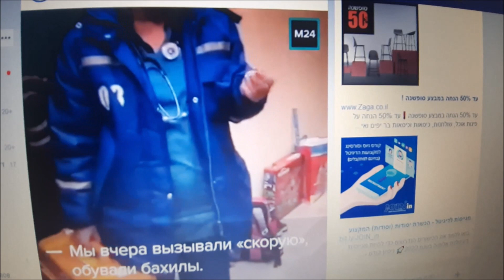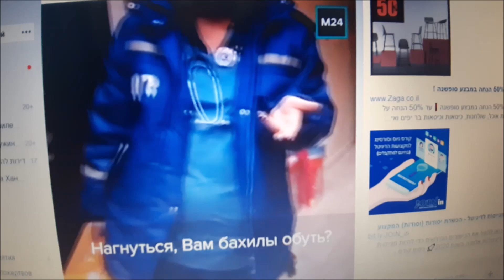Какой ужас! Отказалась надевать бахилы!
Может я чего-то не понимаю! Так объясните мне, пожалуйста:-)